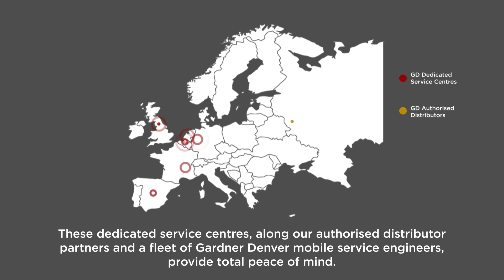Optimizing Truck Compressors: Gardner Denver European Service Network for Fleet Owners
Discover the reliable European service network of Gardner Denver Transport Solutions for truck compressors. Wherever you operate in Europe, our dedicated sales representatives ensure prompt service center bookings, minimizing downtime for fleet owners. Trust us to get your equipment back on the road quickly.